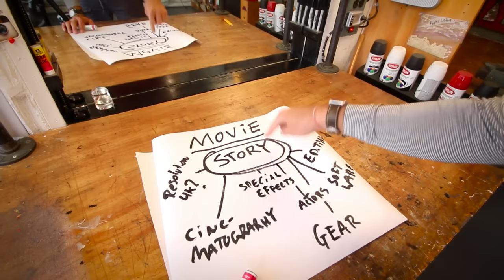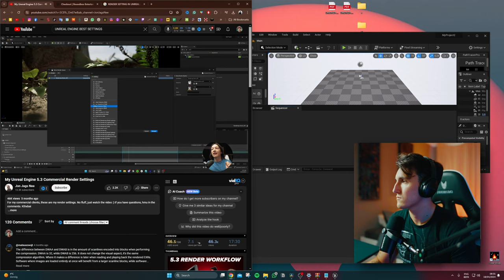What Happened To The YouTube Casey Neistat Created?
Join me on a journey to become the next Casey Neistat. In this video, I explore the allure of authenticity in content creation and why Casey's approach resonates with me. From his work ethic to his commitment to storytelling, Casey embodies creative freedom in a world driven by algorithms. Let's chase our dreams together and create content that truly matters.

Casey Neistat: The Diary Of A CEO

0:00 INTRO
1:06 PART 1
5:52 PART 2
11:16 PART 3
12:10 PART 4